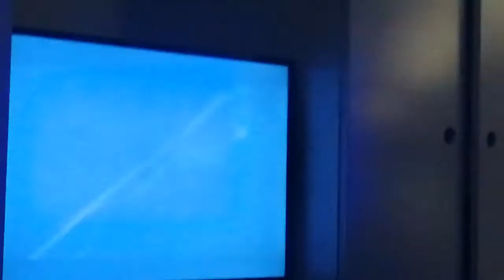Scott anderson you can have a